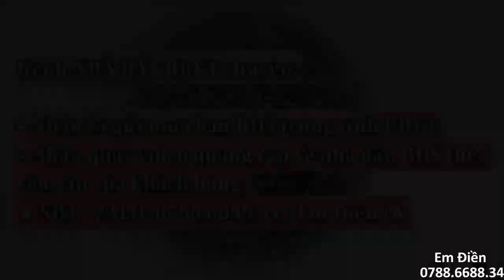Được bữa đi du lịch "TP. Bảo Lộc" sẵn tiện làm clip luôn cho a/c xem, khung cảnh thoải mái và kì vỹ!